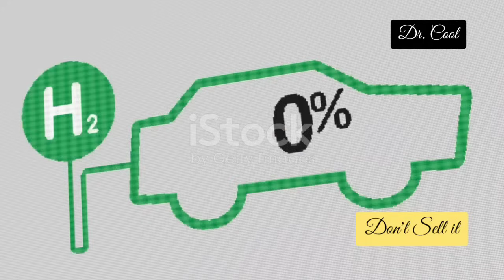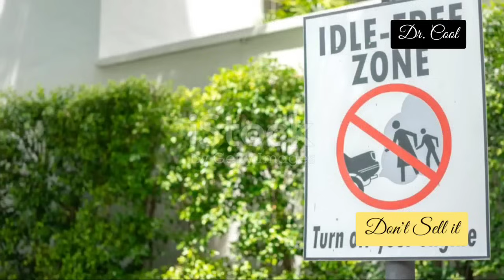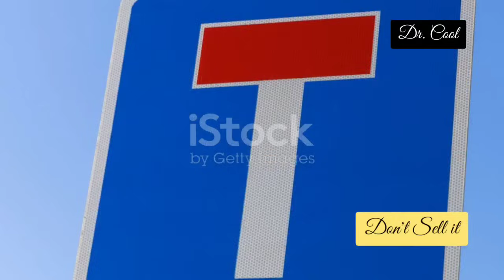DON'T SELL YOUR GASOLINE POWERED CAR OR CRUSH IT!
If you're planning to crush your gasoline-powered car, think again! In this video, we explore Maxwell Chikumbutso's groundbreaking self-powered car that could spell doom for electric vehicle (EV) sales and rechargeable battery technology. Discover how this revolutionary invention, featuring the Microsonic Energy Device, turns traditional gasoline-powered vehicles into valuable assets rather than relics of the past. We’ll break down the major factors driving this paradigm shift, including the unprecedented efficiency of self-powered systems, environmental impact, and the potential resurgence of classic cars. Don’t miss this epic discussion on how Chikumbutso's innovation will reshape the automotive industry forever!